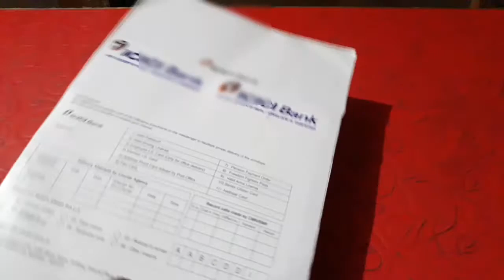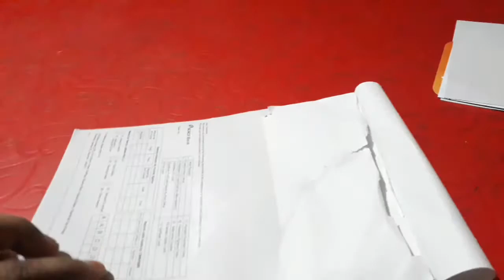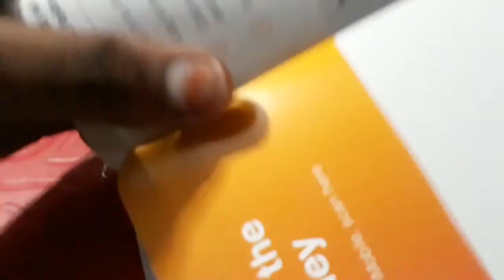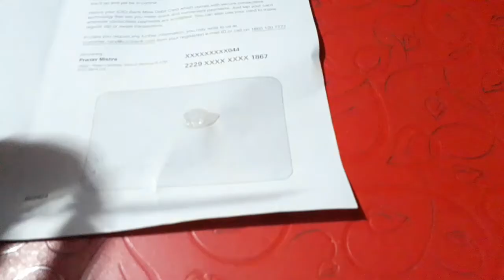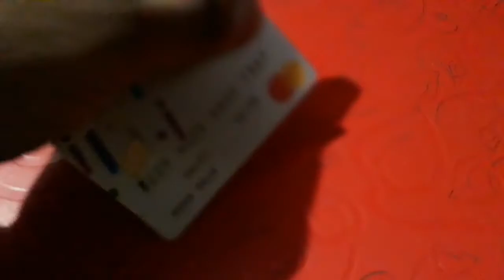icici bank mine savings account debit card unboxing ! 2021